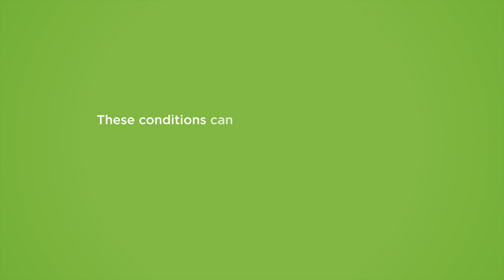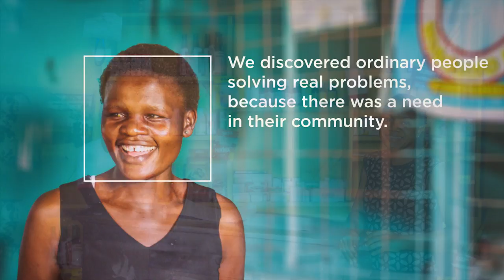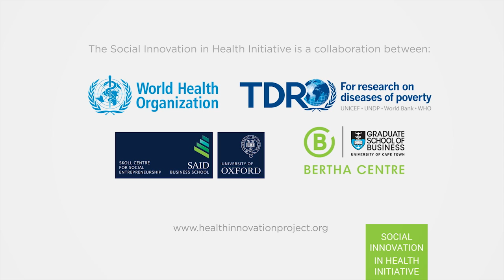SIHI Film // What is social innovation in health?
The field of social innovation has emerged from the need to apply interdisciplinary approaches to complex social problems and from the recognition by entities in the public sector, private enterprise and civil society that such innovations can lead to breakthrough solutions to overcome entrenched problems. To address some of the challenges faced in developing countries, a burgeoning domain for innovation to occur is in health care delivery.

to learn more about social innovation in health.